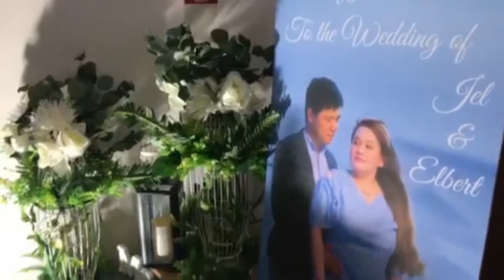Elbert & Jelanie Wedding